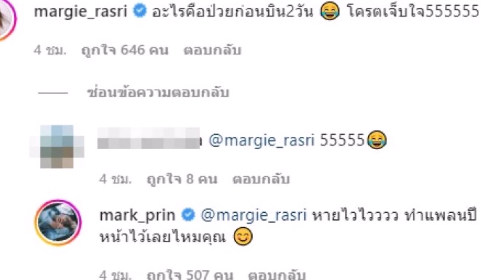ชาวเน็ต Saveมาร์กี้ หลังทักเม้นนี้ใต้ภาพ หมากคิมณเดชน์ญาญ่า